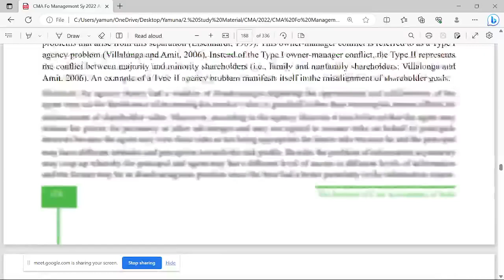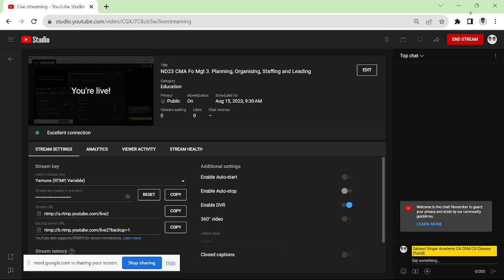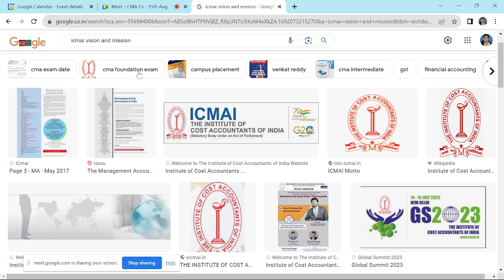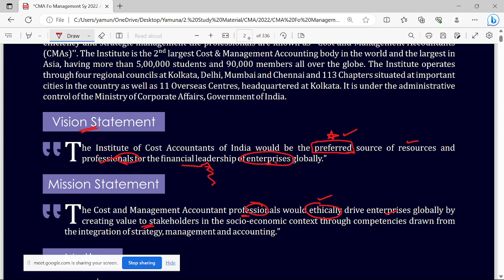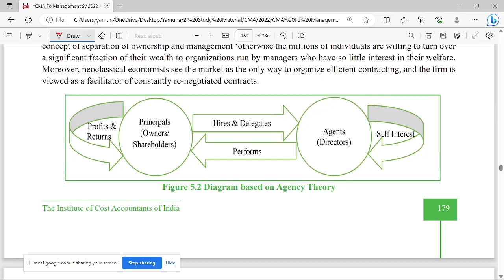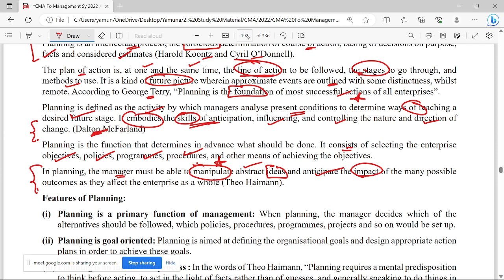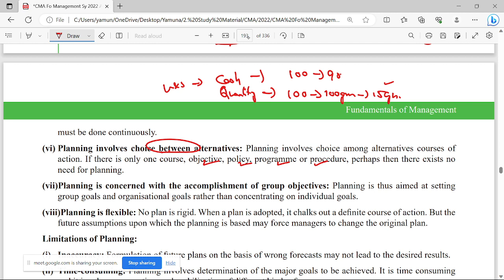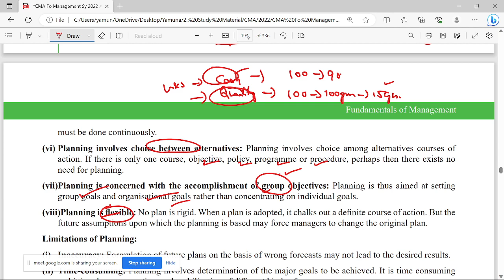5.3 Planning, Organising, Staffing and Leading Intro